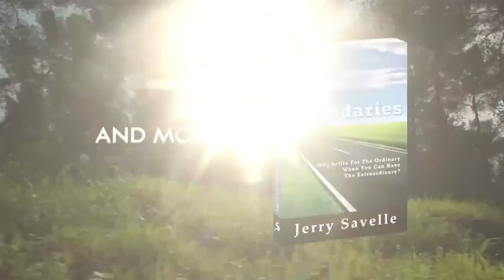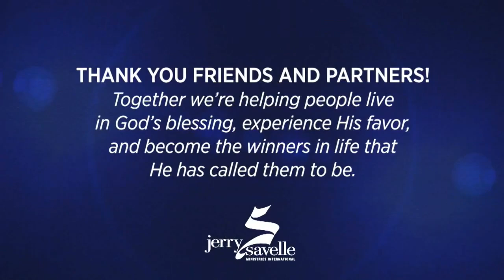Dr. Jerry Savelle 112524 1003